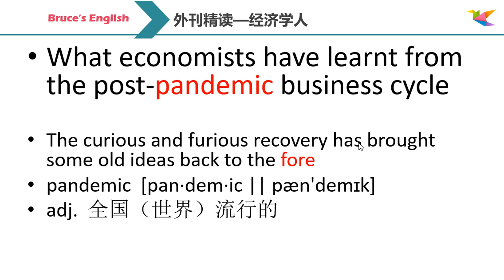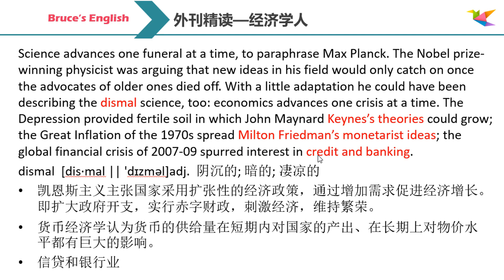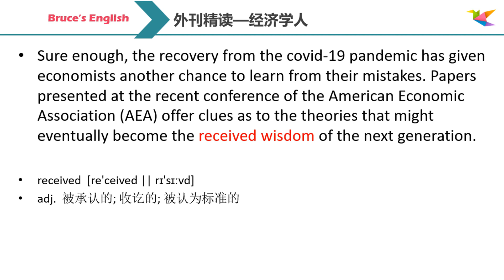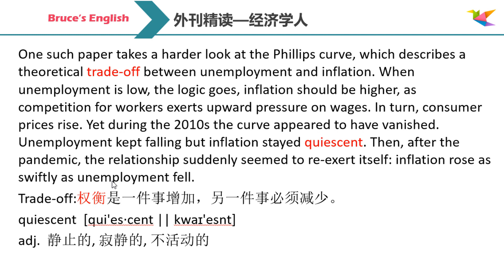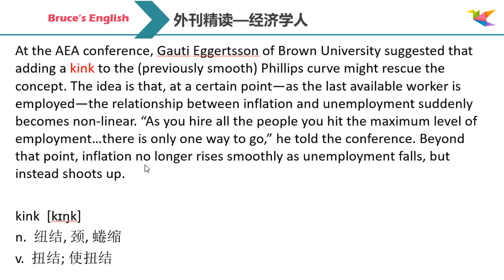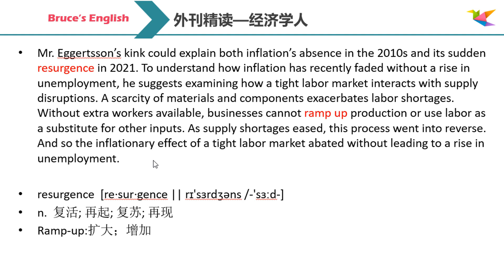经济学是伪科学｜英语外刊精读｜词汇｜英语阅读｜英语听力｜英文写作｜英语口语 | 读懂美国新闻｜趣味学英语｜《经济学人》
后续我会分享我学习英语的经历，还有系统的语音和语法的课程。
我是一家大型语言机构的出国留学英语老师，有15年的教学经验。
如果有想系统学习托福、雅思和GRE的朋友请留言，我会尽快制
作相关的视频。